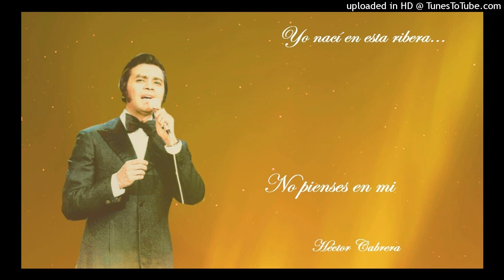No pienses en mi - Héctor Cabrera